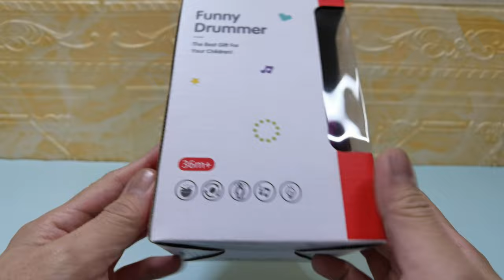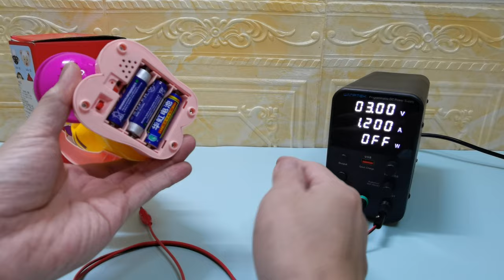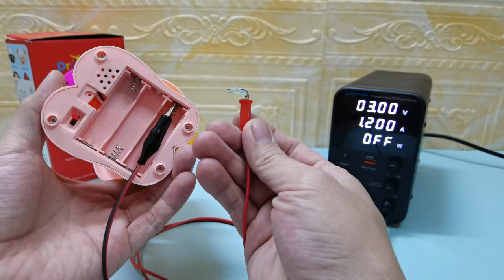I Applied High Voltage to Electric TOYS | High Voltage VS Tiger music drummer